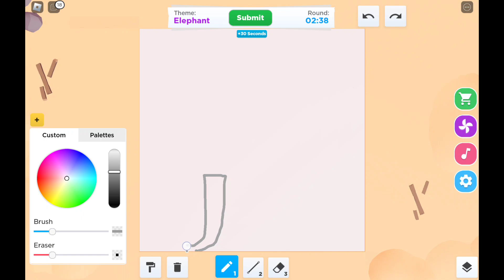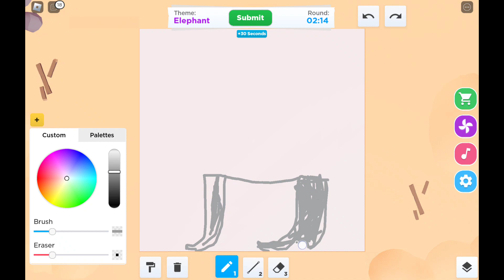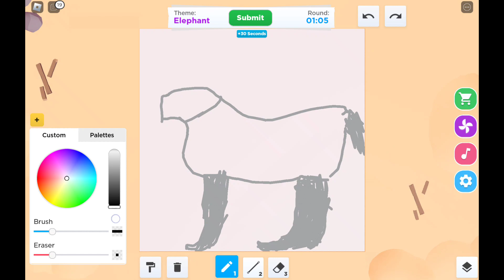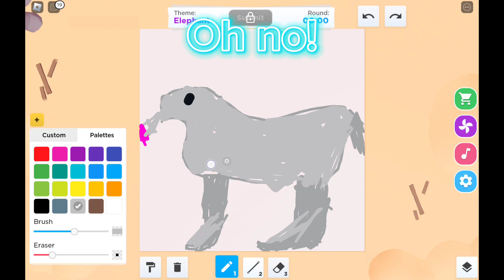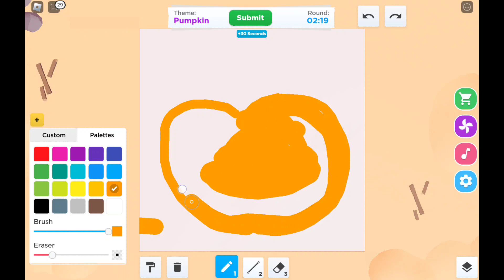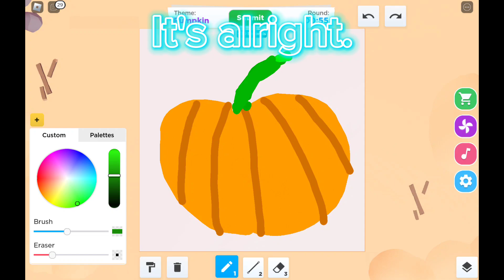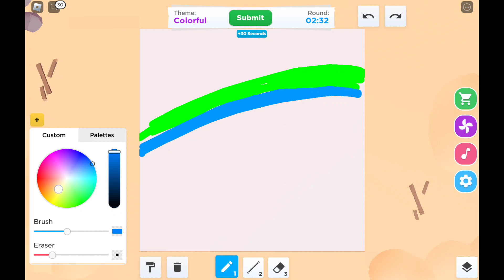Playing Speed draw in Roblox